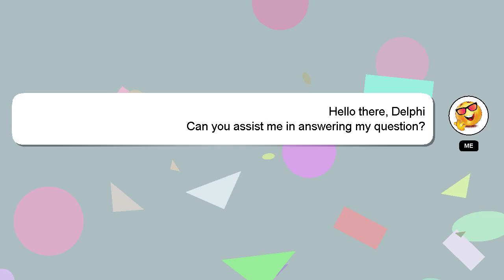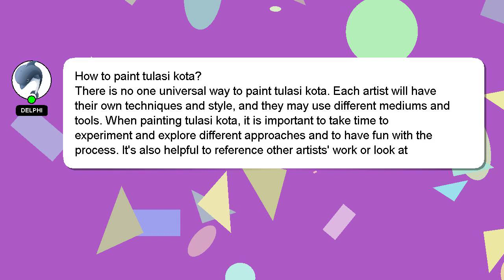How to paint tulasi kota?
A brief presentation of myself, Nice to meet you, I am Delphi. I am willing to help you find the solutions to your questions. - How to paint tulasi kota?

Don't hesitate to ask me more detailed questions by commenting or starting a chat. Providing an answer will be acknowledged and appreciated with a 'heart' from me.

*2 What we are experimenting :*